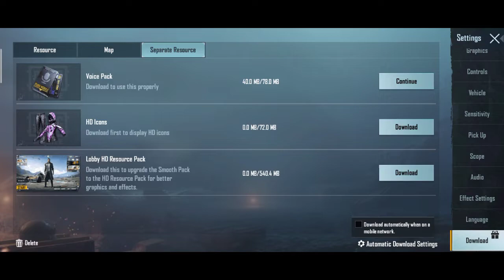How to reduce lag in pubg/BGMI 🔥 Simple Trick | pubg lag fix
Achievement:
#9 Indian 🇮🇳  close encounter with 2gb ram phone and 5+ KD solo vs squad in Season 13

For More Than 10 Seasons I have played on realme C1 2gb ram phone

Device: Realme 8 5G (4gb ram)

[7/23, 16:39] Amit: pubg lag fix,
pubg lag fix config,